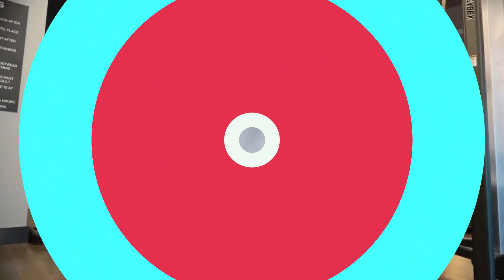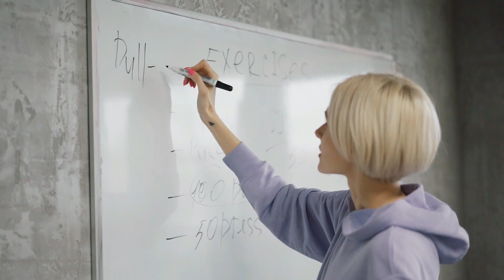5 Datos Curiosos de Anllela Sagra que NO CONOCIAS! 😱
En este video de vida fitness queremos contarte 5 datos curiosos de la bella anllela sagra que no conoces, desde sus inicios, su familia y un poco de sus gustos.